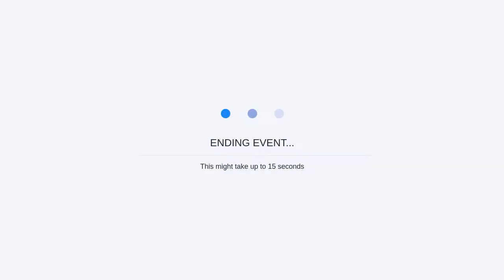Evento "La economía del dato"